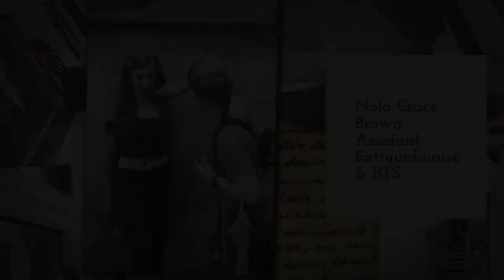Lindsay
Jen Mink Photography custom Portrait Session with Lindsay Spada, Miss Stanly County's Outstanding Teen at the American Tobacco Campus & The Parlor in Durham, NC

Hair & Makeup by: Joanne Maye/Joanne Maye Makeup Artistry
Assistant Extraordinaire & Behind the Scenes: Nola Grace Brown